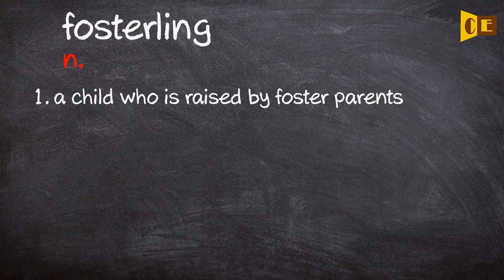Fosterling Pronunciation, Paraphrase, Listen & Practice